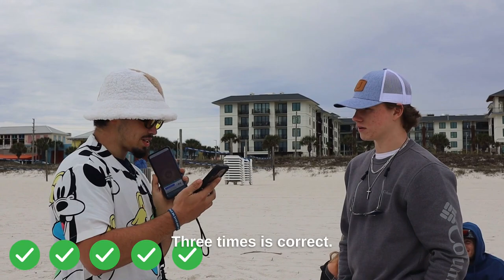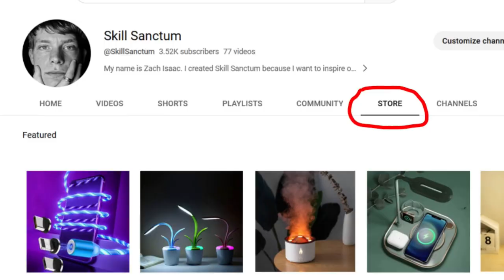Asking Strangers about JESUS and the BIBLE (Street Evangelism)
📚🌎Share this with a friend to test their Bible knowledge! 🌎📚

Does Gen-Z know the Bible?? Me and my church family went out to Panama City Beach over spring break for some street evangelism Bible trivia style. We met people from all over the world and asked Gen-Z (and older) strangers all kinds of questions; mainly just from the Bible but also basic Christian questions like “who is Jesus to you?” and “how often do you read your Bible?” We had so much fun going out and doing this and it was a pleasure being able to meet these people and have the opportunity to pray with them. GOD IS GOOD!

𝗧𝗜𝗠𝗘𝗦𝗧𝗔𝗠𝗣𝗦
0:00 Intro
1:35 Ice breakers
2:37 Who is Jesus to you?
3:13 Bible trivia questions
19:06 Team feedback

𝗤𝗨𝗘𝗦𝗧𝗜𝗢𝗡𝗦
What brings you to Panama City?
How often do you read the Bible?
Who is Jesus to you?

Q1: Who defeated Goliath with a slingshot and stone?
A: David
Q2: What is the best-selling book of all time?
A: The Bible
Q3: In the beginning, God created the first man and woman; what were their names?
A: Adam and Eve
Q4: Name the disciple that betrayed Jesus?
A: Judas
Q5: How many of each type of animal did Moses bring onto the ark?
A: Trick question! Noah built the ark, not Moses.
Q6: Finish this Bible verse: “Do not conform to the pattern of this world, but be transformed by the renewing of your _____”
A: Mind
Q7: How many books of the Bible are there?
A: 66 books
Q8: What is the shortest verse in the Bible?
A: John 11:35, “Jesus wept.”

Q1: How many plagues did God send on Egypt?
A: 10 plagues
Q2: True or False: Jesus stayed away from “bad” people?
A: False; Jesus often ate with “sinners” (It’s not the healthy that need a doctor, but the sick)
Q3: Finish this Bible verse: "Jesus looked at them and said, 'With man, it is impossible, but not with God. For all things are ______ with God".
A: Possible
Q4: Is the book of Matthew is in the Old Testament or the New Testament?
A: The New Testament
Q5: What did Jacob give his son Joseph that made his brothers jealous?
A: A coat of many colors
Q6: Before Jesus started preaching, what was his occupation?
A: Carpentry
Q7: What were the 2 greatest commandments Jesus gave that the Law and Prophets depend on?
A: Love God with all of your heart, soul, and mind;
Q8: What were the Hebrew names of Shadrach, Meshach, and Abednego?
A: Mishael, Hannaniah, and Azariah

Q1: Who was thrown into the Lion’s den?
A: Daniel
Q2: Name this Bible verse: “For God so loved the world that he gave his one and only Son, that whoever believes in him shall not perish but have eternal life.”
A: John 3:16
Q3: Who was the mother of Jesus?
A: Mary
Q4: True or False: Jesus’ first recorded miracle was turning water into wine?
A: True
Q5: How many people did Jesus feed the loaves and fish with?
A: 5,000 people (not including women and children)
Q6: Name the first two sons of Abraham?
A: Ishmael and Isaac
Q7: What sea did Jesus walk on?
A: The Sea of Galilee
Q8: Name the fruits of the Spirit?
A: Love, Joy, Peace, Patience, Kindness, Goodness, Faithfulness, Gentleness, Self-control

𝗖𝗥𝗘𝗗𝗜𝗧𝗦
Zapsplatt

𝗦𝗞𝗜𝗟𝗟 𝗦𝗔𝗡𝗖𝗧𝗨𝗠 𝗗𝗢𝗘𝗦 𝗡𝗢𝗧 𝗖𝗟𝗔𝗜𝗠 𝗡𝗢𝗥 𝗢𝗪𝗡 𝗧𝗛𝗘 𝗥𝗜𝗚𝗛𝗧𝗦 𝗧𝗢 𝗔𝗡𝗬 𝗠𝗨𝗦𝗜𝗖 𝗨𝗦𝗘𝗗 𝗜𝗡 𝗧𝗛𝗜𝗦 𝗩𝗜𝗗𝗘𝗢. 𝗔𝗟𝗟 𝗠𝗨𝗦𝗜𝗖 𝗜𝗦 𝗖𝗥𝗘𝗗𝗜𝗧𝗘𝗗.